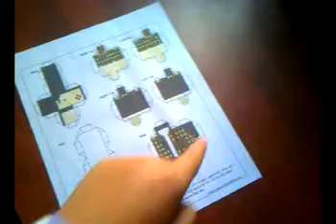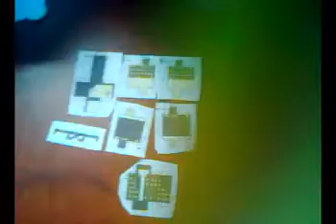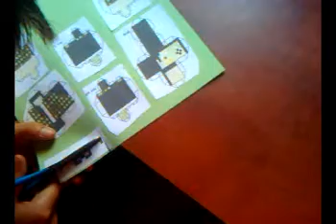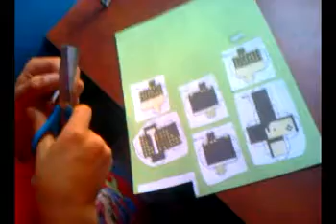Tutorial como hacer papercraft paso a paso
Saludos a camilo gonzales por hacerme la intro y a alex builder